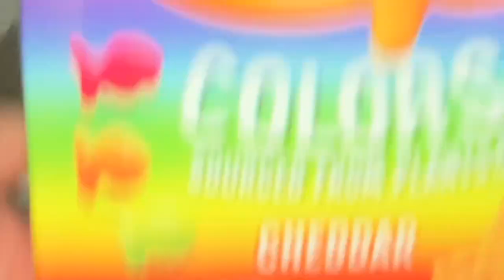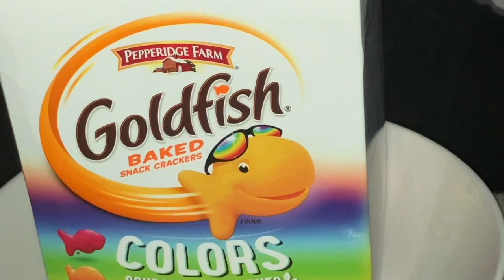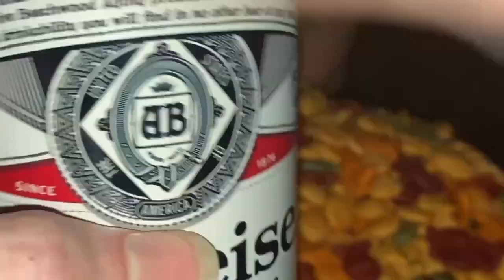🧀 $9.37 🍺 먹방 asmr mukbang